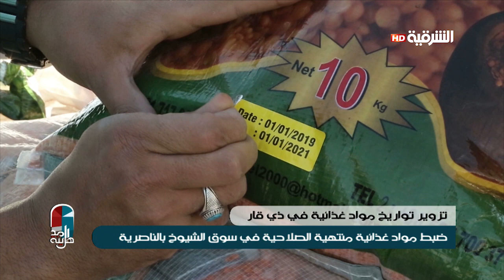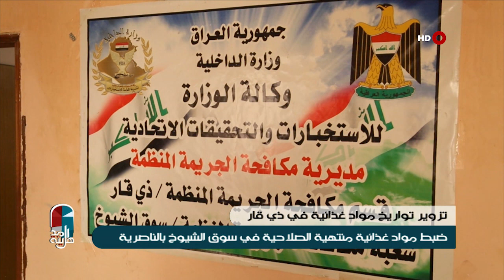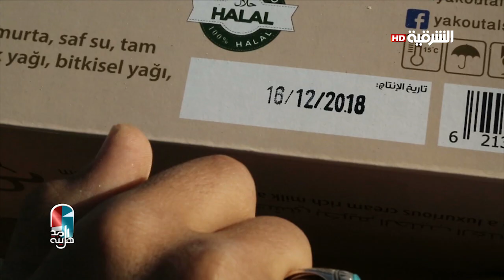ضبط مواد غذائية منتهية الصلاحية في سوق الشيوخ بالناصرية